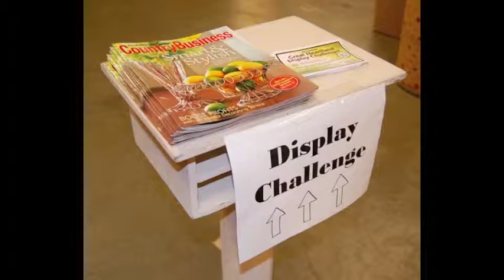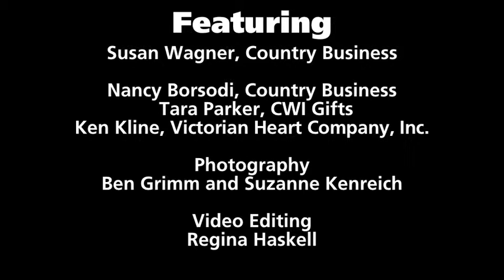Great Heartland Display Challenge!